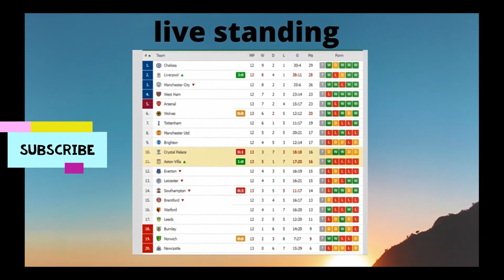Crystal Palace vs Aston Villa 1-2 Highlight Resume